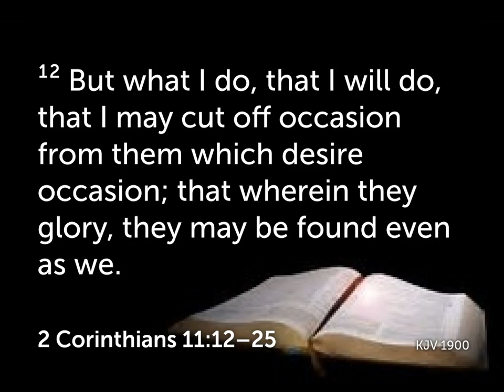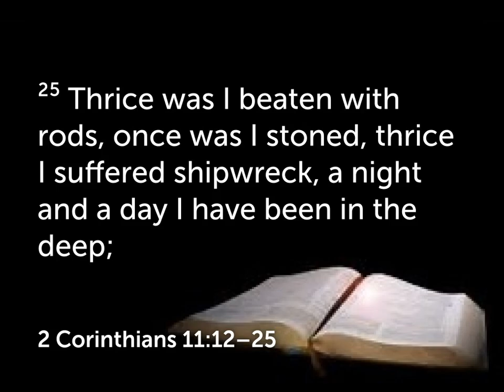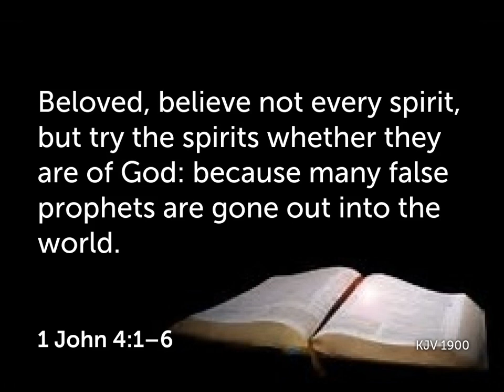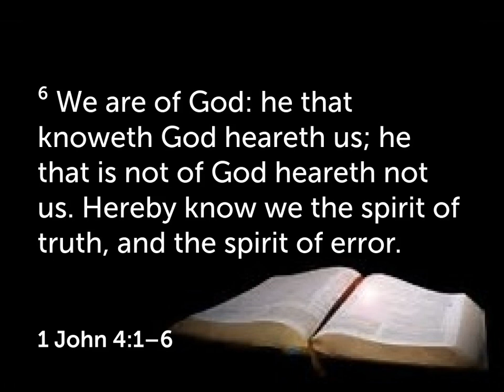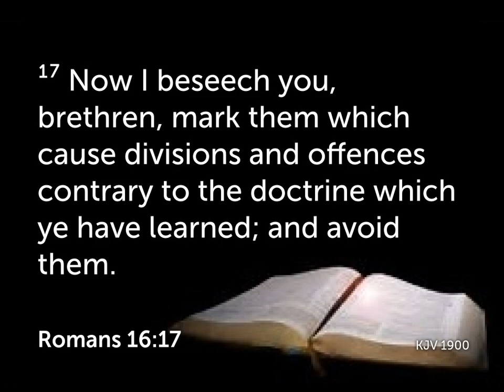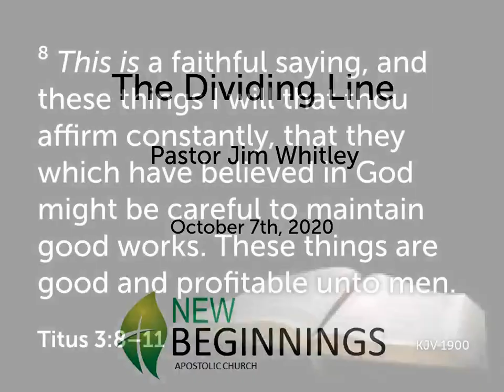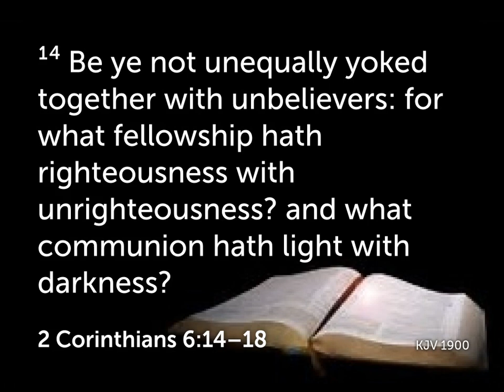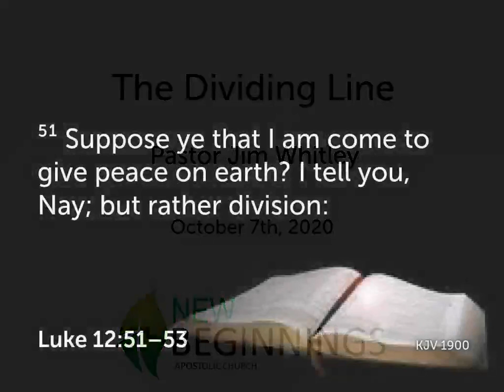The Dividing Line, Wednesday, October 7th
Bible Study from Pastor Jim Whitley